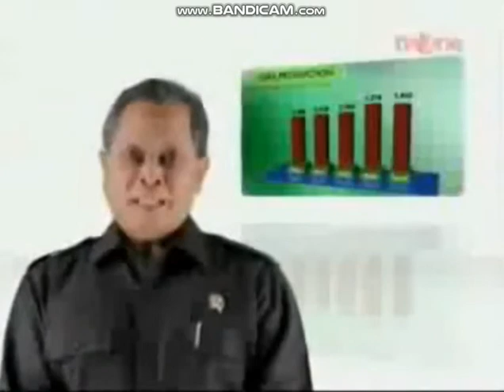Pertamina 53MANGAT TERBARUKAN Greetings (CC-BY-SA)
Video ini miik MedIntMediaPI dan Pertamina/tvOne,  jangan asal diungah ulang video kami.

KUNJUNGI UNTUK MELIHAT INFORMASI ACTOFGMPI2022!